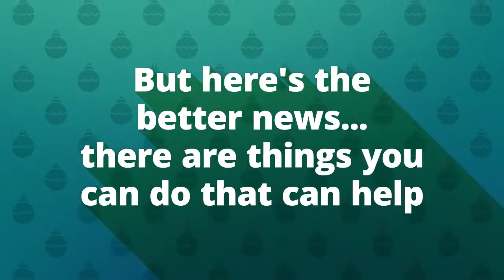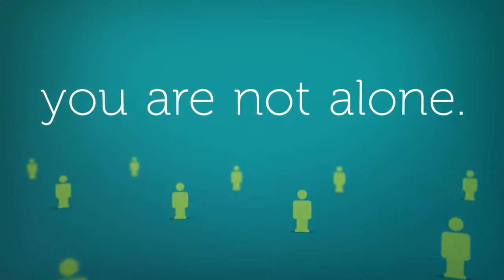Mental Health at Christmas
We know that for those struggling with their mental health, Christmas can be a difficult time. This short, animated film has been created to share some of the things you can do that can help and the places you can go for advice and support over the Christmas period (and beyond).